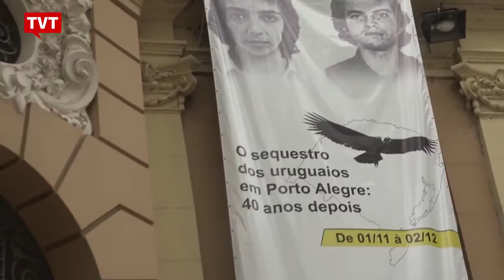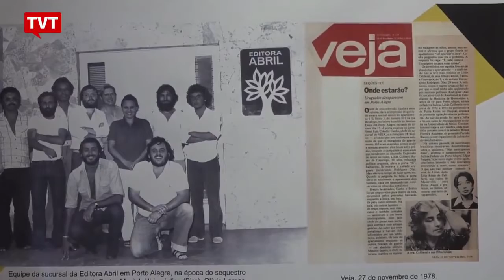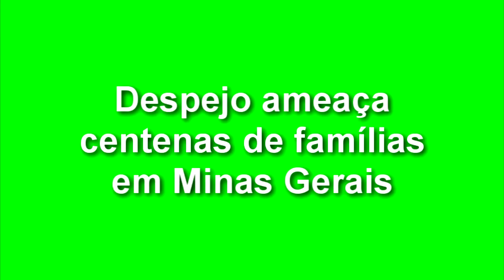EXPRESSO NACIONAL - Confira as principais notícias do Brasil.